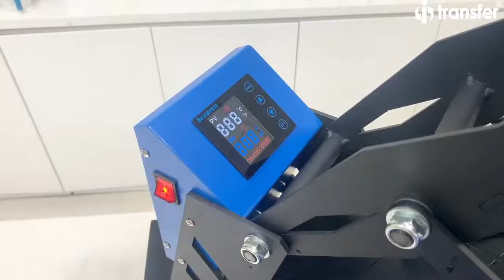i-Transfer Powermax Clam Heat Press Machine DTF pet film heat transfer priniting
1.LCD Digital Controller
2.Teflon Coated Heating pad
3.Pressure Handle
4.U-Design
5.Nitrogen Spring
6.4 independentspring

Looking back at 2021, keywords：
1-DTF Printing solution
DTF Printer,
consumables,
assitant device
Dryer oven
White ink circulator

2-Heat Transfer Machine
.lanyard heat press machine
.heavy duty heat press
.Giant Clam Pro Heat press machine
.Cap heat press machine
.Combo heat press machine

3-Sublimation blanks
White mugs,inner mugs,color rim mugs,two tone mugs etc..